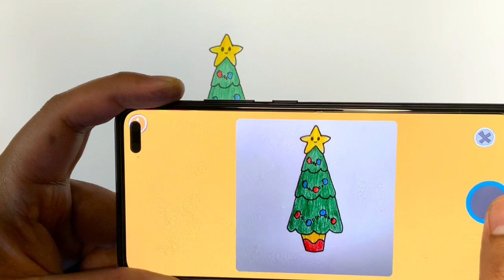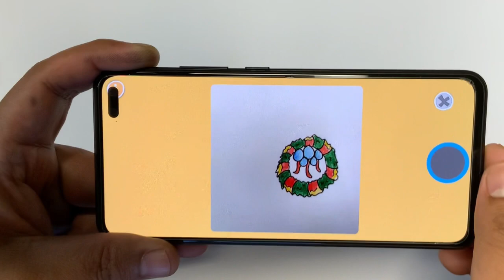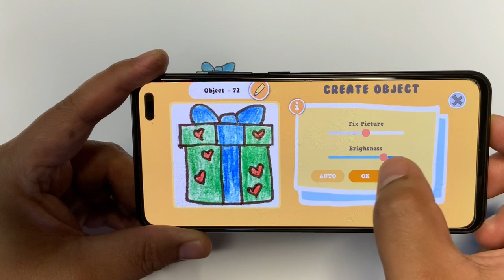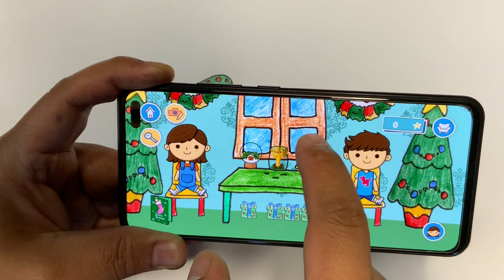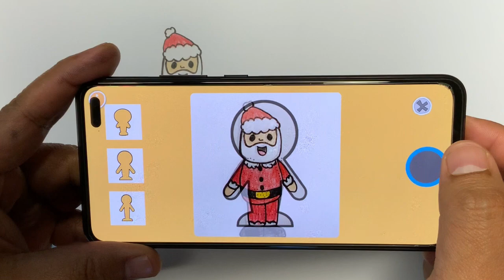How to draw cute, cartoon, Christmas Trees, Santa and a Christmas Scene for "Lila's World"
Follow the instructions and draw a Christmas scene. Draw a Cute Cartoony Christmas Tree. Also draw a Christmas Wreath, Christmas Gifts as well as a Cartoon Santa Claus. Add all these objects into the "Lila's World" game and create your own Christmas Scene.

Download the game here:
For Android Users:

Follow us at on Instagram @lilasworldgame